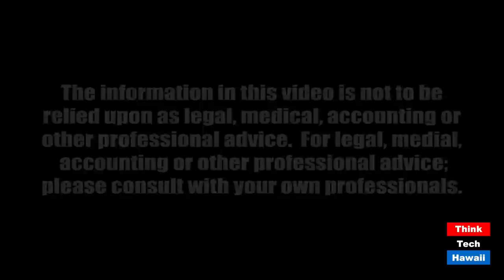How to Beat Donald Trump (The Global Report)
Is Biden the man to beat Trump? The host for this episode is Lily Ong.  The guest for this episode is Steve Okun.

Why Biden can Beat Trump.